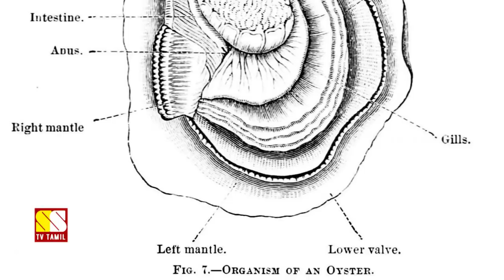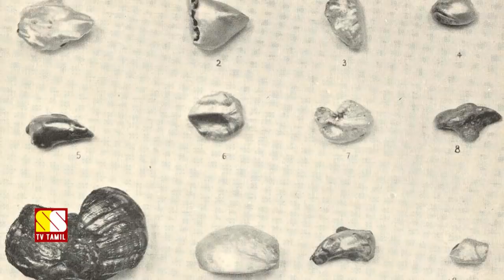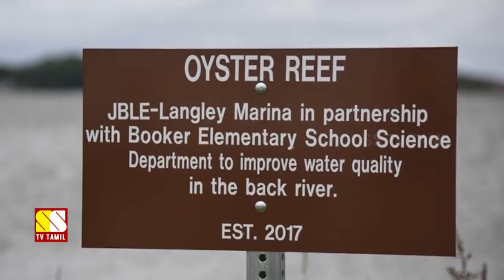சிப்பிகள் முத்துக்களை உருவாக்கும் இரகசியம் தெரியுமா!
This Video Explains About How Oysters Produce Pearls In Them...